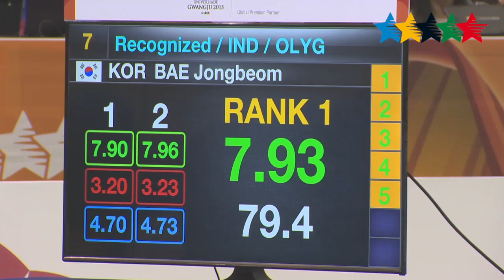Highlights Day 5 part B - 28th Summer Universiade Gwangju (KOR)